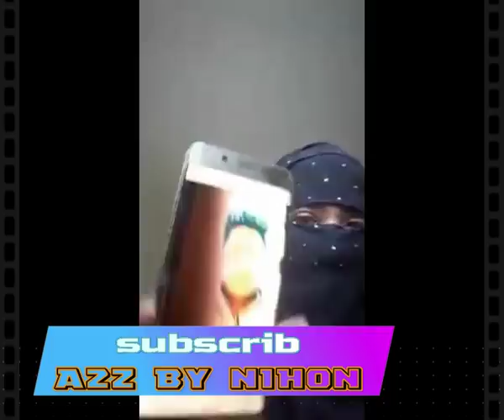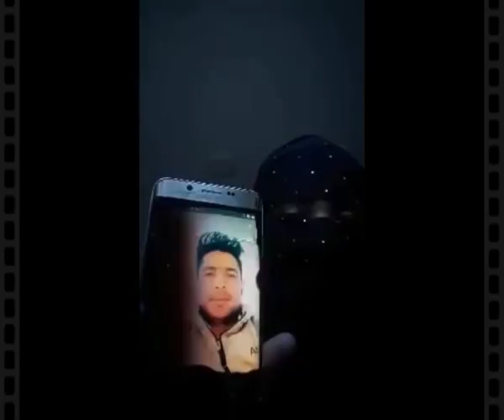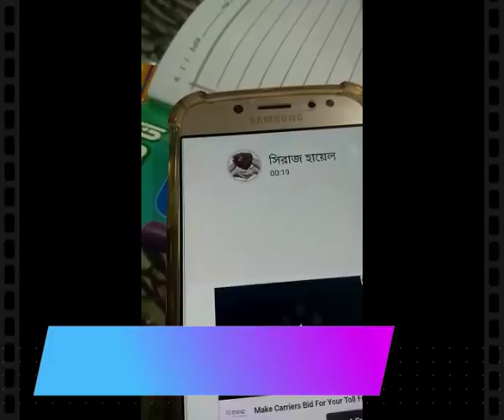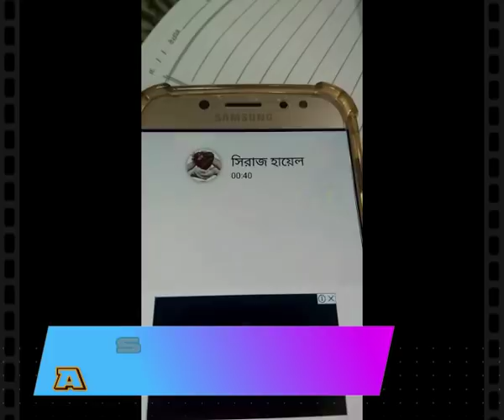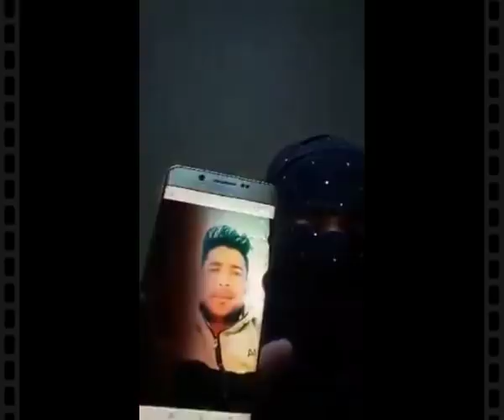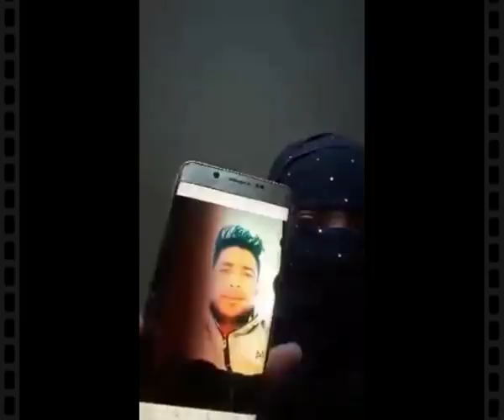সৌদিতে নারী গৃহকর্মীর প্রতারণা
প্রেমের কারনে ,প্রেমিককে ফাঁসাতে তার এ প্রতারনা বলে জানালেন্ সে নিজে ।
ভিডিওটি শেয়ার করে সবাইকে সতর্ক করেদিন